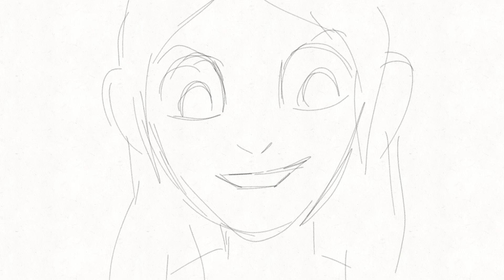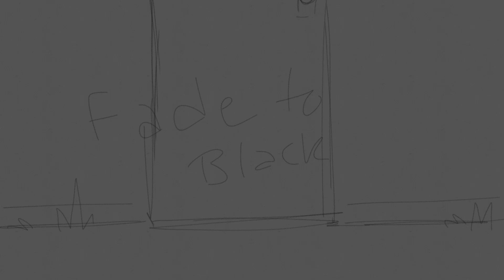Wings (Animatic)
Another class assignment from back in September 2023. I took a course where we'd be working on an animated short over the course of the semester, and all of us were required to pitch a story. We then voted on a few to get completed and our professor assigned us to a short he thought we'd like and do well on. My pitch was not chosen, but I thought I'd still share it! I might even complete it myself someday.

If you haven't seen it yet, this is the short I ended up working on in that class!
I highly recommend giving it a watch! We are all very proud of how it came out, and I'm so happy I got to work with such an amazing team.

(This is just placeholder audio, if I do ever make a complete animation, it will have sound effects and more fitting music)

Feel free to follow me elsewhere!